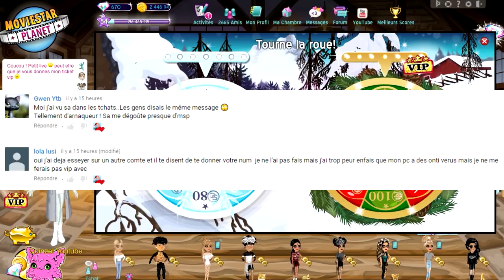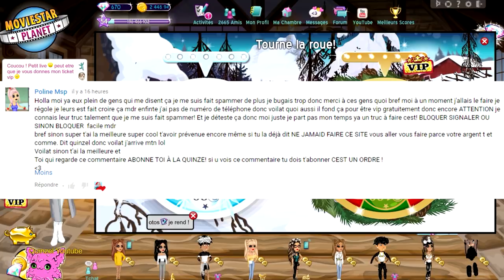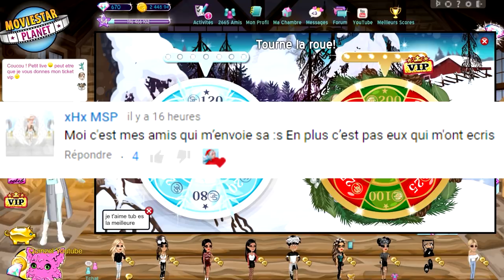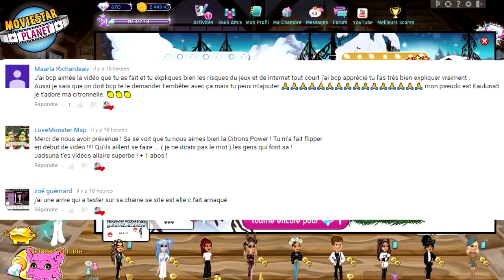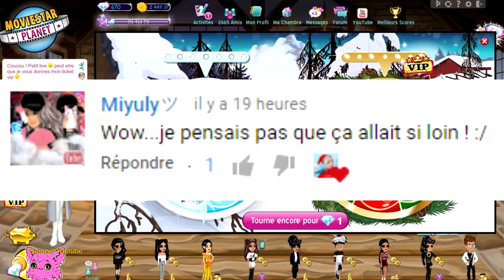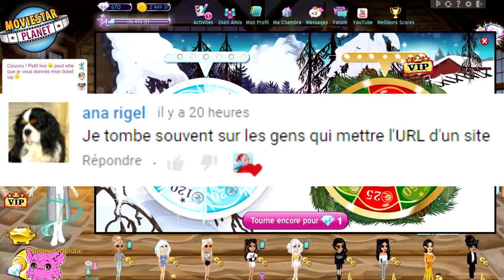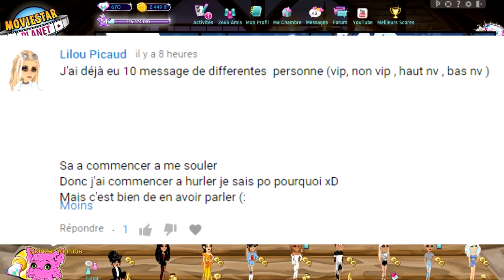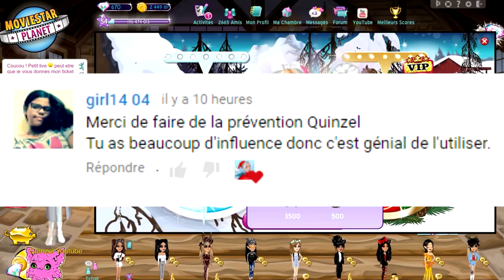IL PIRATE VOTRE COMPTE MSP ET PARLE A VOS AMIS !